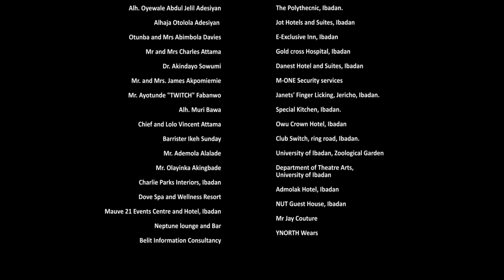BOROKINI S01 Episode 71 ( latest Yoruba movie 2021 )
Watch the latest Yoruba language movies on Rare TV

HAVE YOU SEEN THESE OTHER MOVIES FROM RARE TV?